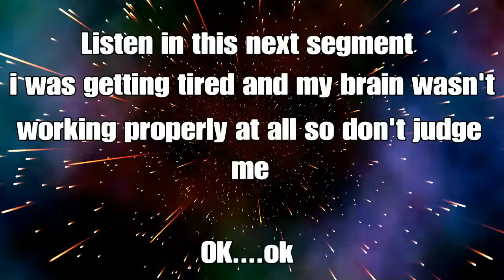Thunder nipples?- Injustice 2 gameplay- part 9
Don't judge me i was tired